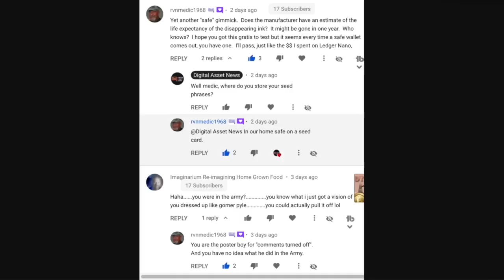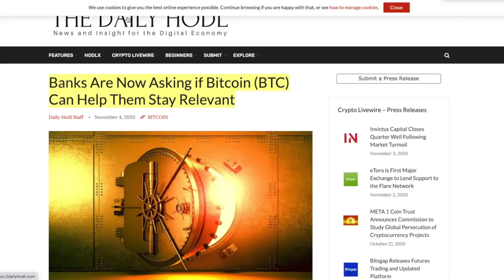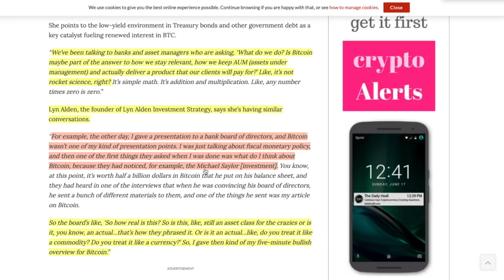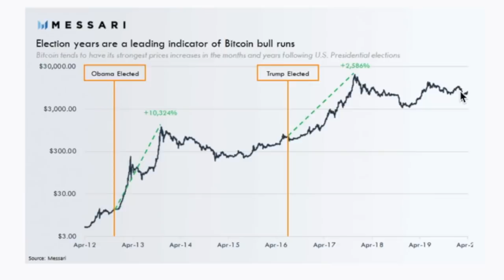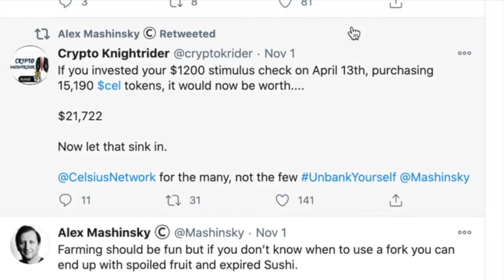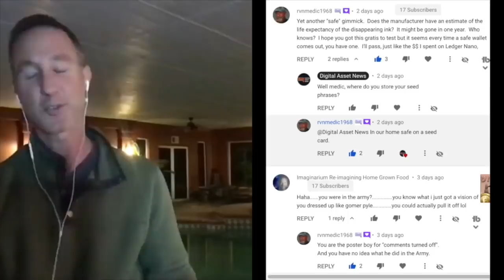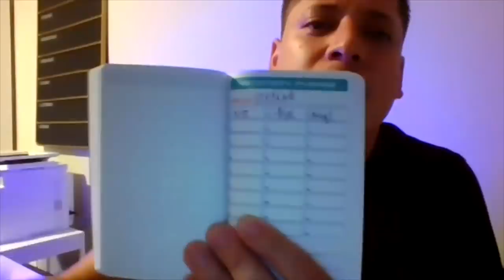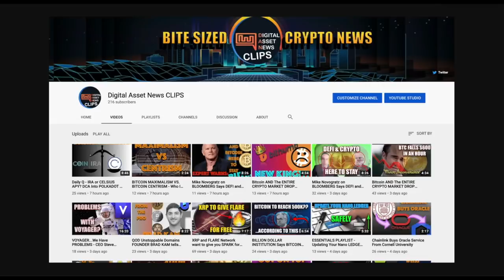MORE STORIES OF BANK FOMO ARE POURNG IN. WILL BITCOIN MAKE BANKS IRRELEVANT / BLOCKBUSTERED?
►AS BITCOIN reaches new heights, stories of banks reaching out to ask HOW they can get involved ASAP! Will banks become irrelevant?

0:00 - Market Recap | Topics Overview
4:01 - MORE STORIES OF BANK FOMO ARE POURNG IN. WILL BITCOIN MAKE BANKS IRRELEVANT / BLOCKBUSTERED?
10:17 - Presidential Elections LEAD TO CRYPTO BULL RUNS. Here's What HISTORY Tells Us...
13:26 - @CelsiusNetwork  CEO Alex Mashinsky takes Charles Hoskinson's title of MOST CONFIDENT CEO. Here's WHY...
16:00 - QofD: How long will the GHOST PEN INK last for the Stone Book? Are my Crypto Mnemonic Phrases SAFE?

●▬▬▬▬▬▬▬▬▬▬▬CRYPTO ESSENTIALS▬▬▬▬▬▬▬▬▬▬▬▬▬▬▬▬▬●

●▬▬▬▬▬▬▬▬▬▬▬▬▬FOLLOW D.A.N.▬▬▬▬▬▬▬▬▬▬▬▬▬▬▬●

●▬▬▬▬▬▬▬▬▬▬▬▬▬EXIT STRATEGIES▬▬▬▬▬▬▬▬▬▬▬▬▬▬▬●